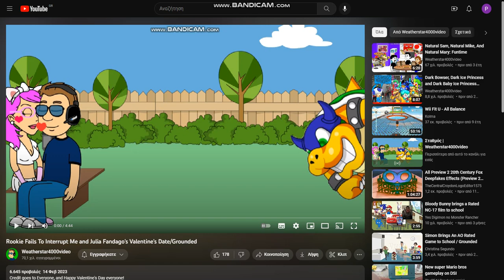ROOKIE IS THE WORST FRIDAY MAJOR SOCKPUPPET